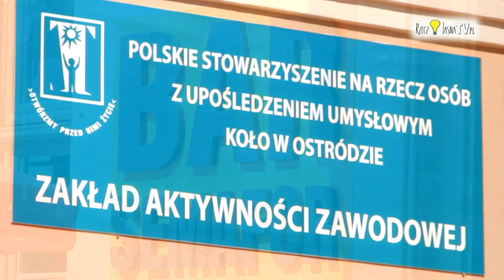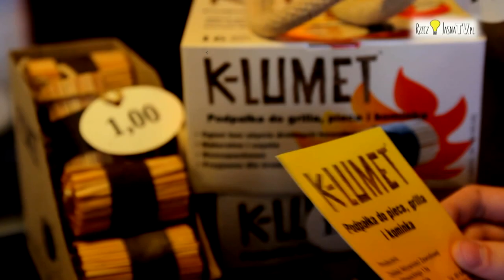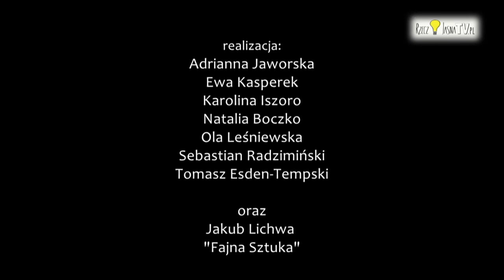STACJA Z SERCEM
Zakład Aktywności Zawodowej w Ostródzie został utworzony przez Polskie Stowarzyszenie na Rzecz Osób z Upośledzeniem Umysłowym Koło w Ostródzie 16 grudnia 2014 roku.
Materiał powstał podczas warsztatów filmowych finansowanych ze środków Funduszu Inicjatyw Obywatelskich.